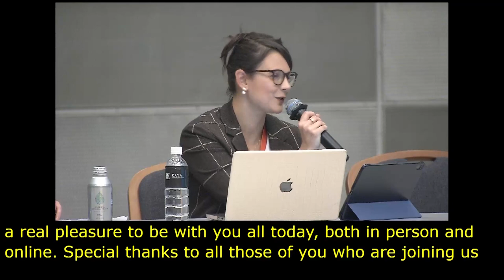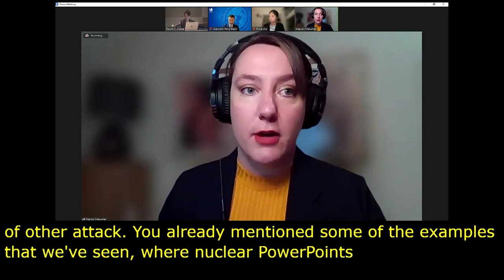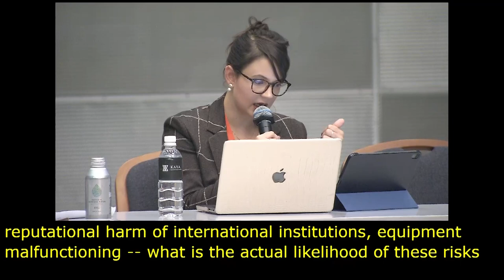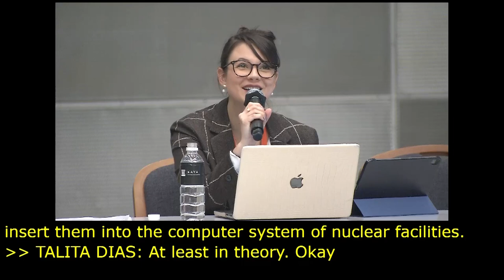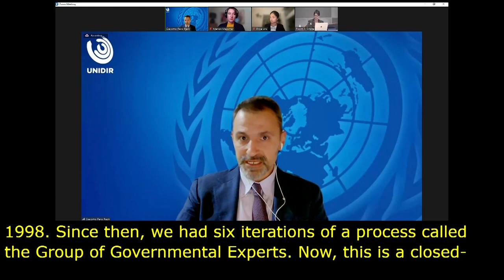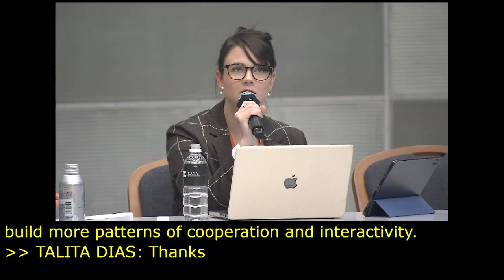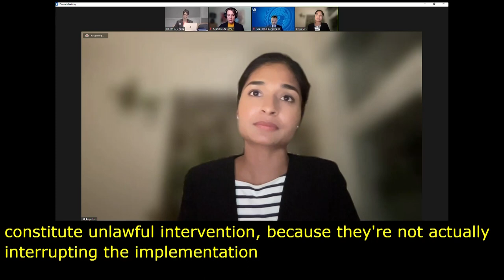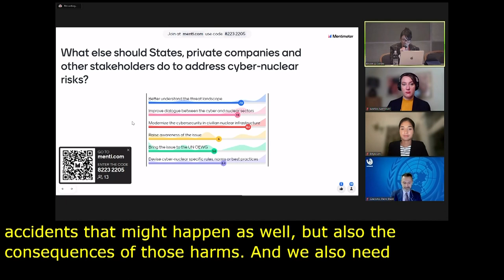IGF 2023 Day 4 Workshop Room 2 Cybersecurity of Civilian Nuclear Infrastructure